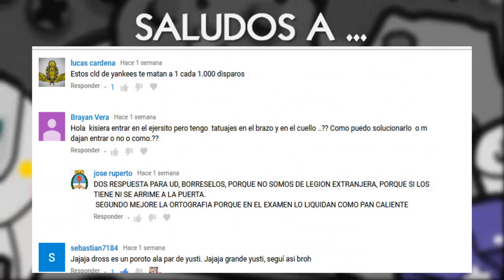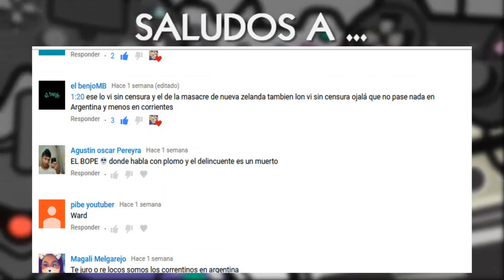😱 EL ORIGEN DE LOS GENIOS ¿QUE SON LOS DJINN? | El Yusty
⚡ | REDES